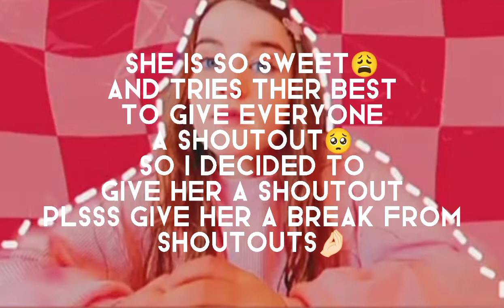Naz Edit//7 rings//Naughty Norris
she's a swaggy queen 👑